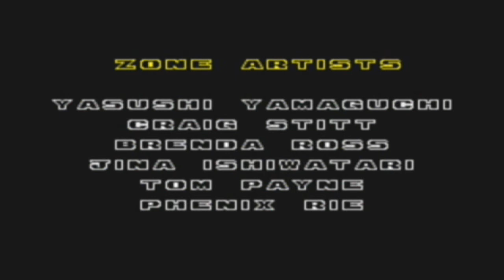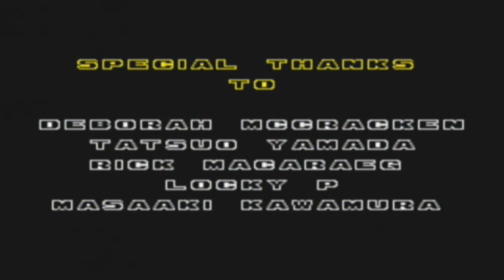Let's Play Knuckles in Sonic 2 Part 5 - The Death Game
Endgame. I challenge you to guess how many times I die in this part alone. So many screw ups on my part it's not even funny (for me).